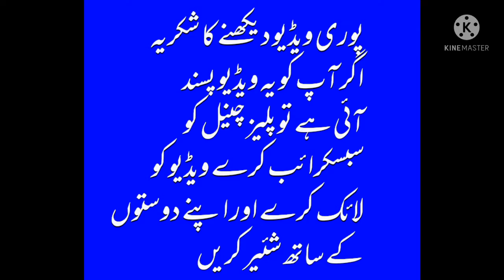urdu poetry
Deep Words
Old is gold
Deep Words